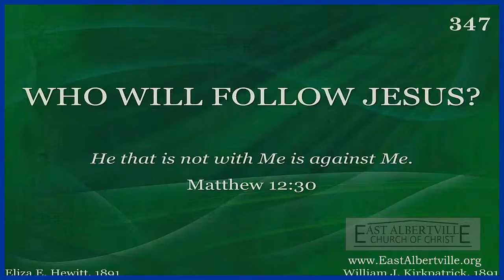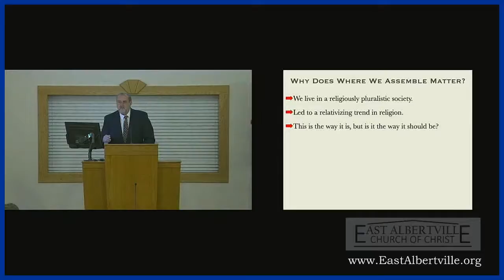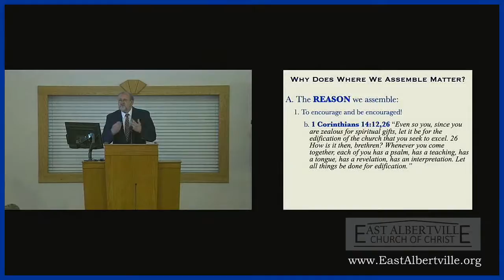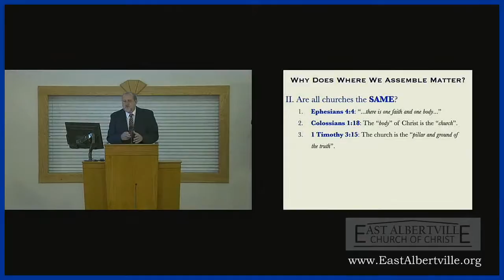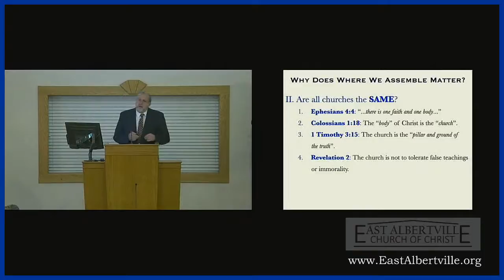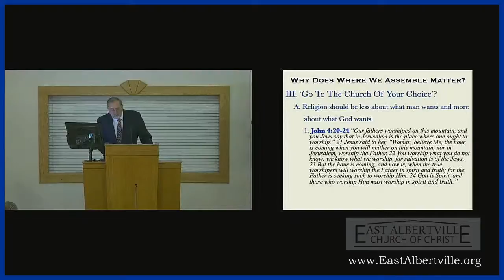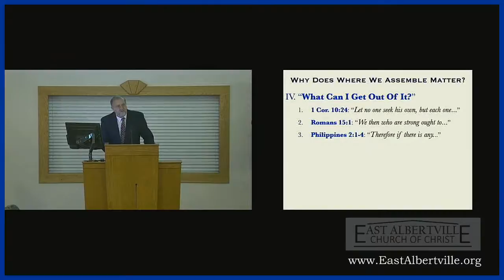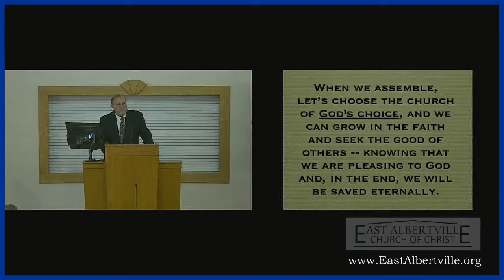Why Does Where We Assemble Matter? - E.R. Hall Jr.